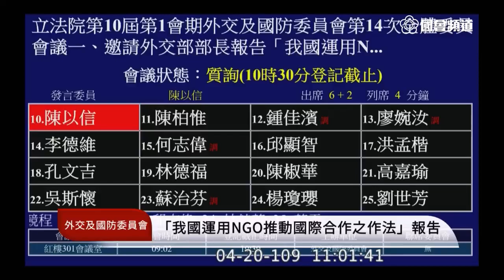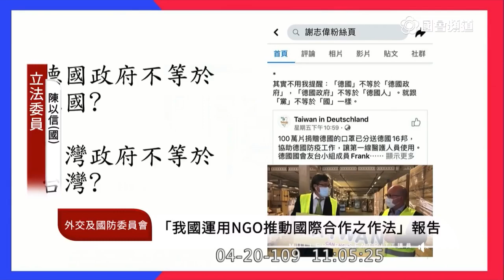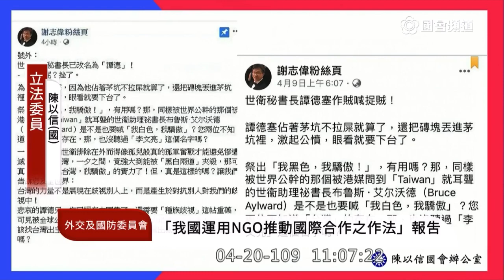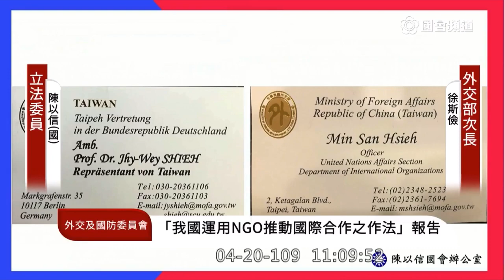2020 04 20 陳以信 敦睦艦隊 外交部堅持要出發嗎？ 德國 謝志偉 國旗 名片 質詢 外交部 外交國防委員會 立法院演哪齣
陳：你可以唸一下嗎？我都念不出來
徐：這應該是他的個人粉絲頁啦
陳：外交部認為這樣適當嗎？
徐：這我們回去來思考檢討一下
陳：你說要檢討，也就是代表這個事情不適當